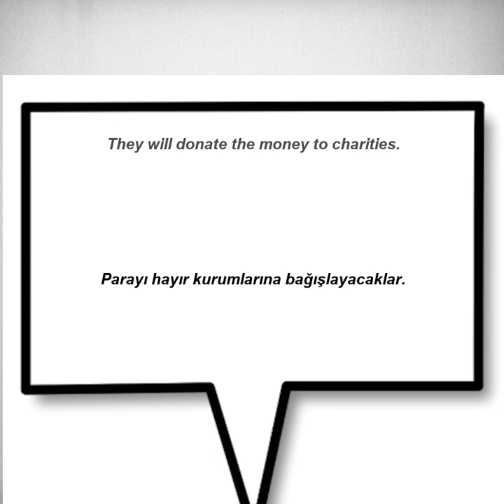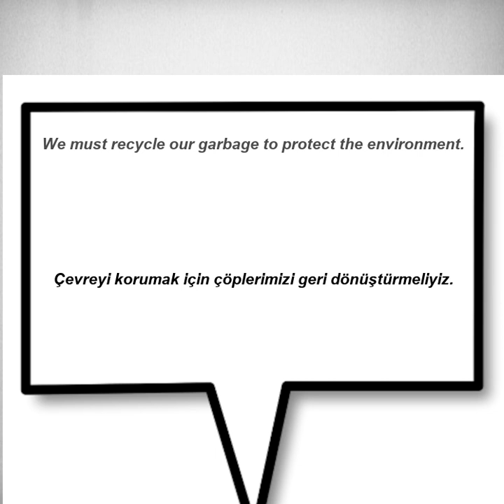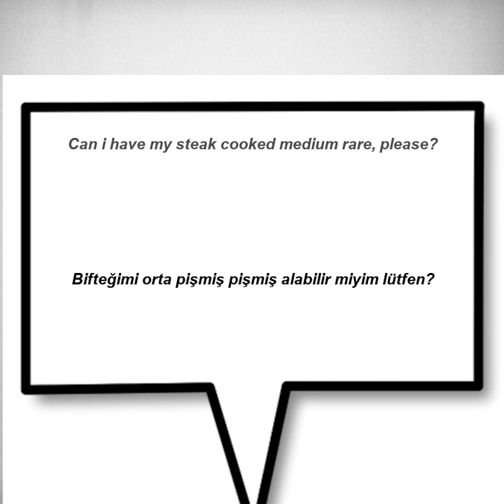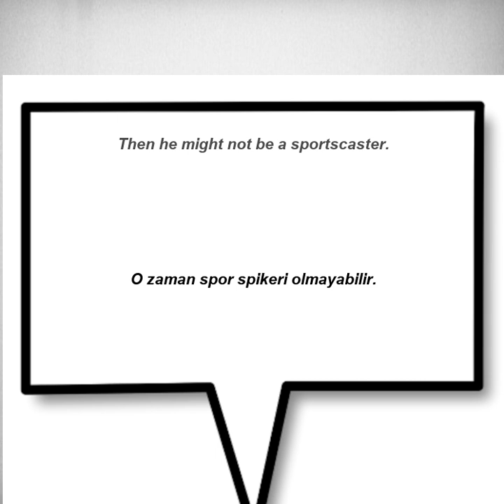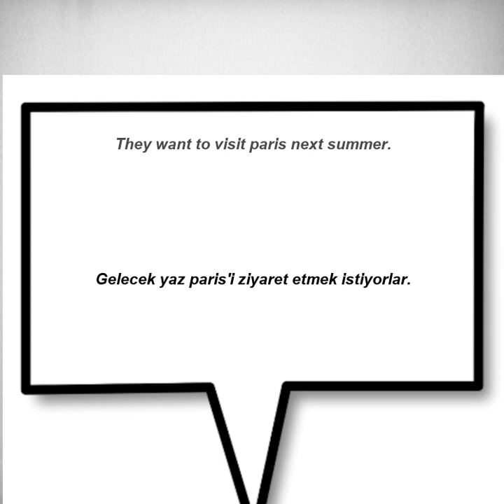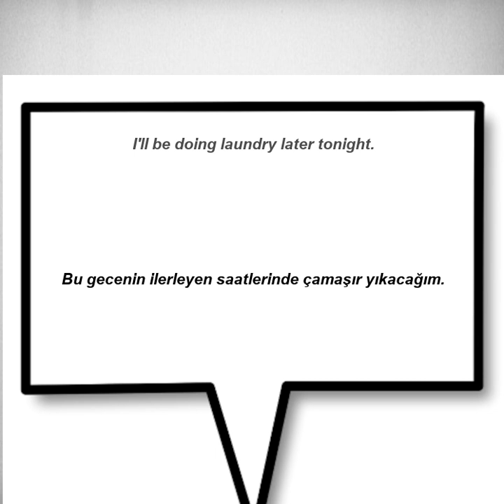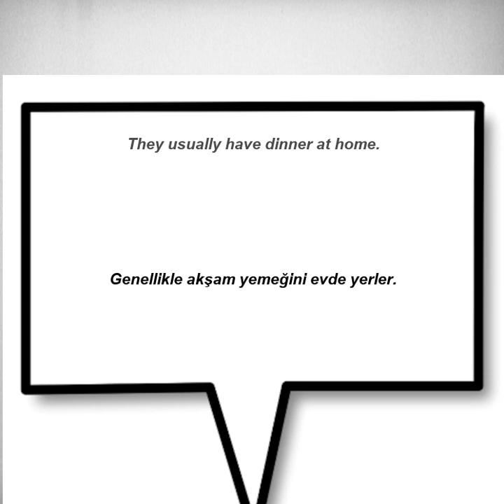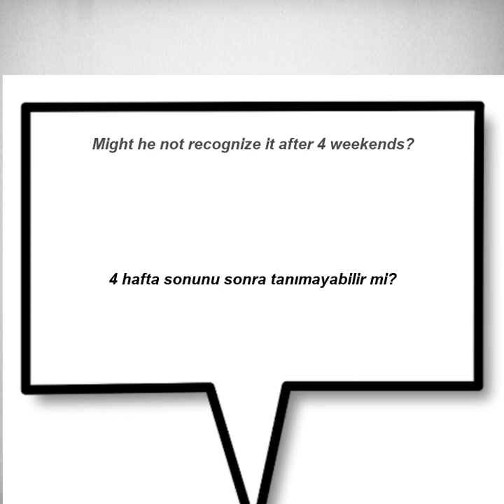Kolay ve hızlı, İngilizce Dinleme Pratiği - Cümle Örnekleri